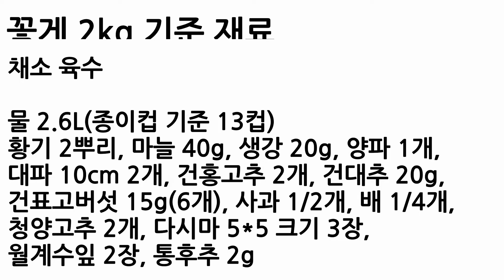간장게장 만드는 법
가을 꽃게 철을 맞아 싱싱한 꽃게로 간장게장을 만들어 보았습니다.
채소 육수를 이용한 간장게장 간장 만드는 법과
꽃게 손질 방법을 알려드립니다.
맛있는 간장게장 레시피 공개합니다.